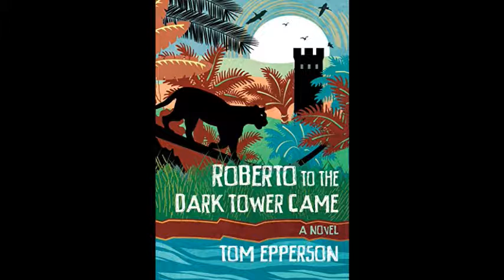Tom Epperson Interview - Roberto To The Dark Tower Came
Tom Epperson Interview - Roberto To The Dark Tower Came - Captured Live on Ustream